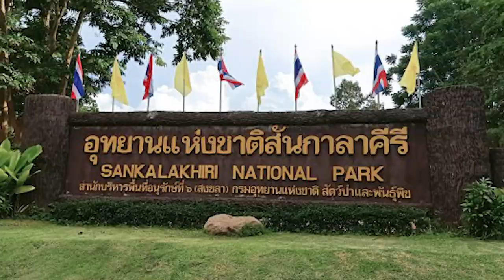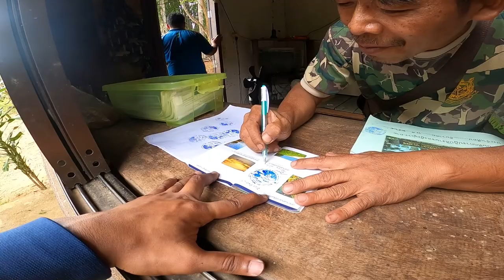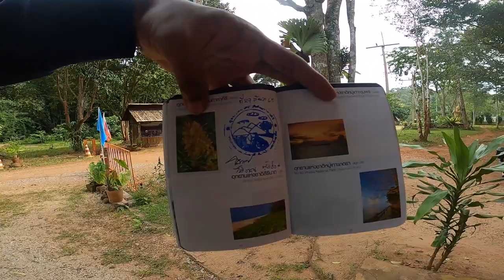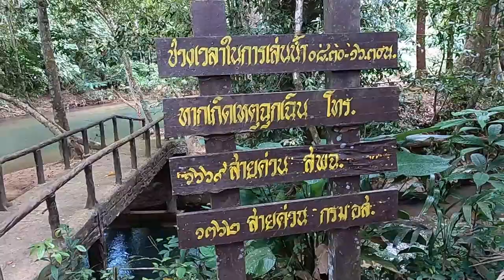Petchabun (Thailand) : Tidur Seorang di San Kala Khiri National Park, Songkhla.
Anda akan dapat free 1 bulan. Bulan kedua baru bayar. Tekan link di bawah & terus daftar sekarang.

Sweet Home - MOKKA